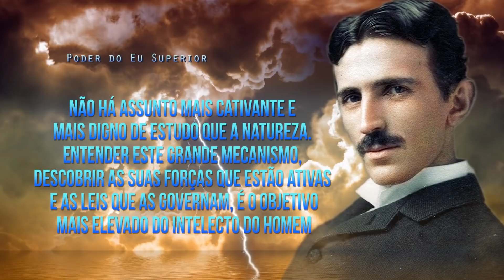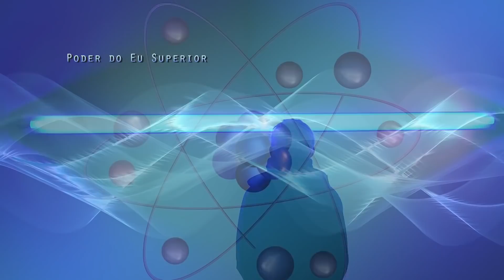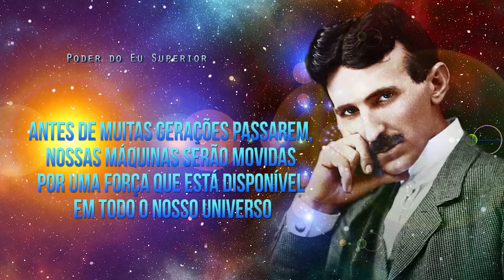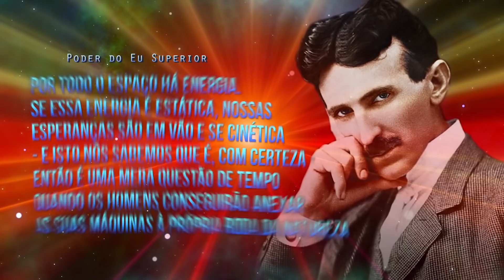Nikola Tesla | A energia radiante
Assista em HD! Expanda para mais informações⬇Os pesquisadores do final do período vitoriano tinham um desejo profundo de descobrir a magia oculta da existência e tentaram acessar qualitativamente a comunhão entre todas as coisas dentro da Natureza. A eletricidade, a força vital da nossa civilização, é gerada e distribuída hoje como a corrente alternada que foi desenvolvida por Nikola Tesla há mais de 100 anos. Porém, Tesla pode descobrir um princípio pelo qual as máquinas do mundo poderiam ser conduzidas, a partir da energia cósmica que opera o universo que está presente em quantidades ilimitadas. Na visão de Tesla, a energia radiante é um fluxo de corrente, que não é feito de elétrons, demonstrando que essa nova forma de energia viaja como um raio de luz, e não como uma onda eletromagnética. Tesla e outros cientistas acreditavam que as forças elétricas e magnéticas eram na verdade correntes de gás etérico, fixadas na matéria. De acordo com Tesla, a eletricidade que fluí no espaço é um gás de qualidades superlativas e transcendentes, a eletricidade que preenche todo o espaço, um reservatório vasto de poder insuperável e afirmava que esse fluxo elétrico gasoso poderia ser grandemente concentrado, ampliado e direcionado. Segundo Tesla, o sol emite partículas pequenas de neutrons, cada uma carregando uma carga bastante pequena e acreditava que essas partículas eram responsáveis por todas as reações radioativas, onde a matéria radiante está em sintonia com essas partículas e opera como um transmissor de energia.

Leitura:

-Nikola Tesla (1901). Apparatus for the utilization of radiant energy.
-Vassilatos, G. (1996). Nikola Tesla and Radiant Energy. in ”Secrets of Cold War Technology: Project HAARP and Beyond”.
-Nikola Tesla (2013). My Inventions - The Autobiography of Nikola Tesla. Infinity
-Meis Constantin (2014). Light And Vacuum: The Wave-Particle Nature Of The Light And The Quantum Vacuum Through The Coupling Of Electromagnetic Theory And Quantum Electrodynamics. Wspc
-Mitra, M. (2018). Nikola Tesla’s Free Electricity Electronic Circuit. Electron Commun 1(1): 1-6
-Nikola Tesla (1919). The Problem of Increasing Human Energy, with Special References to the Harnessing of the Sun's Energy.